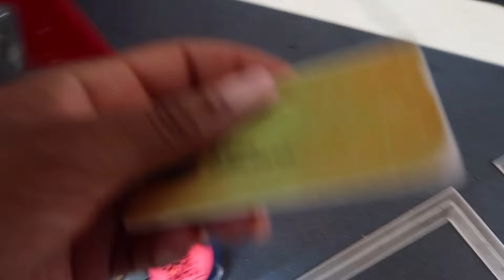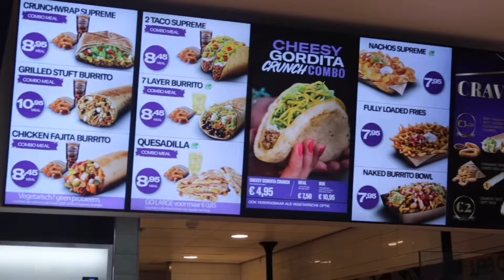TACO BELL MUKBANG| FOODIE VLOG #1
Hey,
Leuk dat je weer kijkt naar een nieuwe video op mijn YT kanaal.
Ben je nieuwe hier? Ik ben Rojoya en ik ben
22 jaar. ik maak graag video’s over mijn leven.

In deze video:
In deze Food vlog neem ik jullie mee naar Taco Bell in Osdorp!
Ik wilde hier al een lange tijd heen ik zag het allll over my fyp op tiktok en eindelijk was de dag aangeboden dat ik Taco bell voor jullie on uittesten.

Ik ben van plan om vaker dit soort video's te filmen en uploaden (Food volgs) In deze vlogs neem ik jullie mee naar verschillende food spots/restaurants, binnen en buiten Amsterdam!

Wil je graag dat ik jouw favoriete food spot uit probeer? Laat het in de comments achterrr!

•Editprogramma:
VLLO

•Subgoal: 500🤩
Subcount:462

Als je nog vragen hebt, stuur mij maar een berichtje of laat het hier in de comments achter!

Liefs,
Rojoya